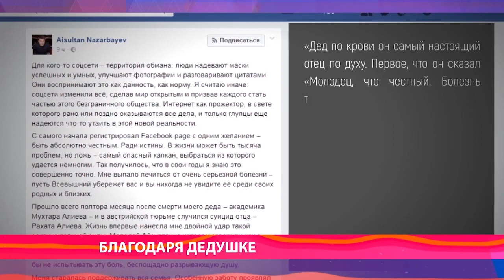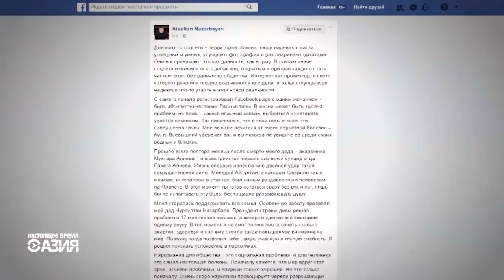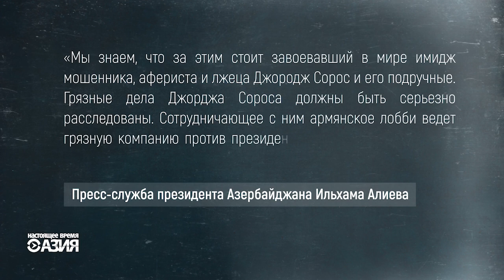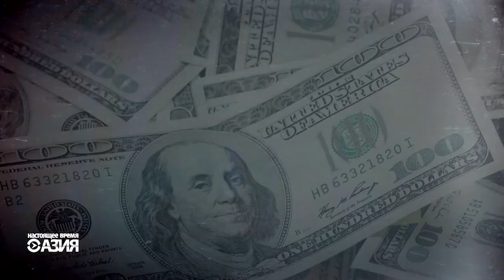Настоящее Время. Азия – 6 сентября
Узбекские власти разрешили коммерческим банкам продавать безналичную валюту. Внук президента Казахстана признался в употреблении наркотиков.